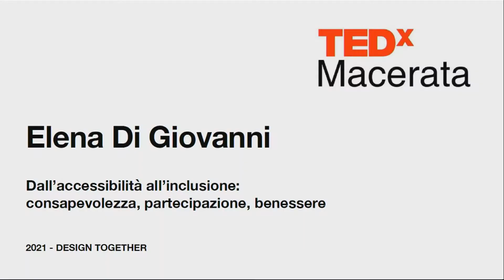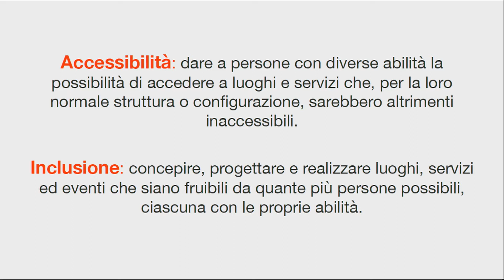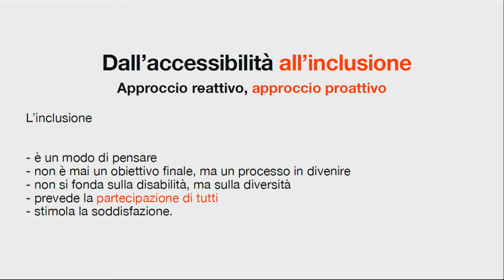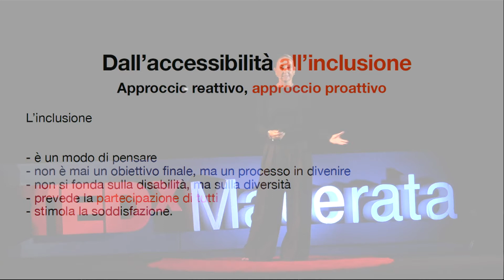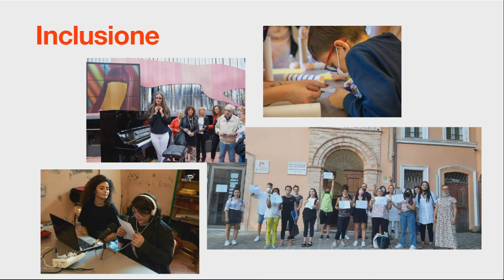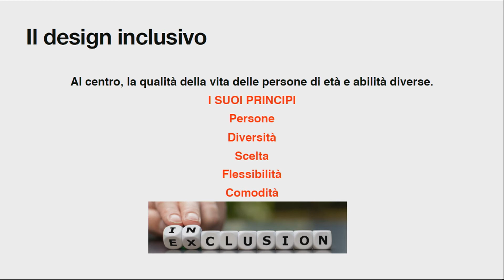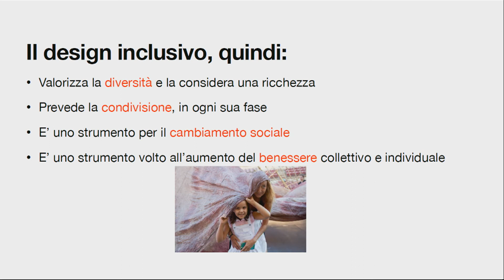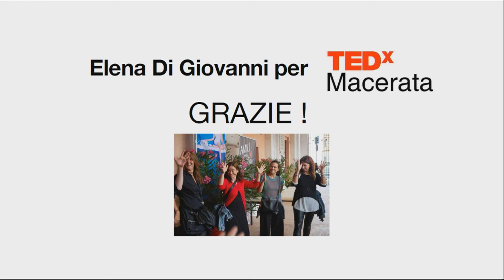Dall'accessibilità all'inclusione | Elena Di Giovanni | TEDxMacerata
La dichiarazione universale dei diritti umani, dal 1948, ha sancito l’importanza dei diritti di tutte le persone, con le loro diverse abilità: fisiche, cognitive, linguistiche, culturali. Negli ultimi decenni del secolo scorso, è esploso a livello internazionale l’interesse per l’accessibilità, volta a garantire una o più forme di accesso a servizi, luoghi ed eventi altrimenti non fruibili per via di diversi tipi di barriere. Negli ultimi dieci anni, invece, abbiamo assistito a un felice e doveroso passaggio dall’accessibilità all’inclusione: abbandonate le connotazioni privative, messa da parte la seppur doverosa attenzione alle disabilità permanenti o temporanee, si è gradualmente passati a pensare e progettare in termini inclusivi. L’accessibilità, di fatto, pone rimedio a una o più mancanze, l’inclusione colloca tutte le persone e le loro diverse abilità allo stesso livello, per costruire sulla diversità un mondo a misura di tutti.
L’accessibilità ha avuto il merito di creare consapevolezza rispetto a esigenze diverse, l’inclusione ha evocato ed evoca la necessità della partecipazione di tutti nella vita sociale e culturale di ogni paese del mondo, per assicurare e potenziare il benessere individuale e collettivo.
Le nostre parole chiave, quindi, sono accessibilità, inclusione, consapevolezza, partecipazione, benessere. Elena Di Giovanni è professoressa associata di Traduzione Inglese e Accessibilità all’Università di
Macerata.
Dal 2007 è attiva nel campo dell'accessibilità ai media, all’arte e allo spettacolo. Ha portato l'inclusione
di persone con disabilità sensoriali e cognitive in luoghi importanti della cultura come il Macerata Opera
Festival, il Teatro Grande di Brescia, il Teatro Regio di Parma, la Mostra Internazionale d’Arte
Cinematografica di Venezia, il Torino Film Festival.
È presidentessa di ESIST, associazione internazionale che raccoglie oltre cento studiosi specializzati in
traduzione per i media e accessibilità This talk was given at a TEDx event using the TED conference format but independently organized by a local community.